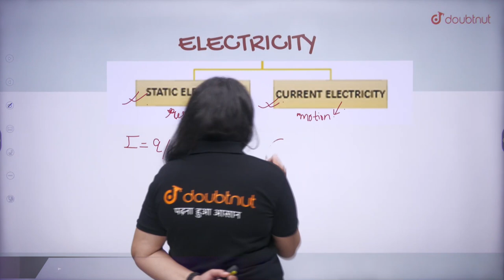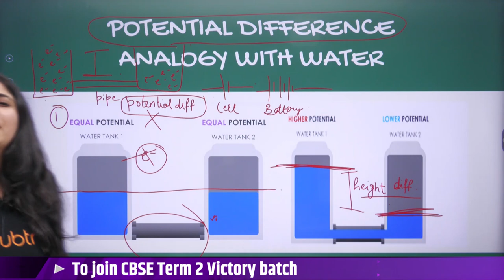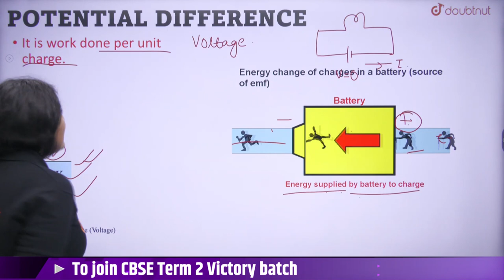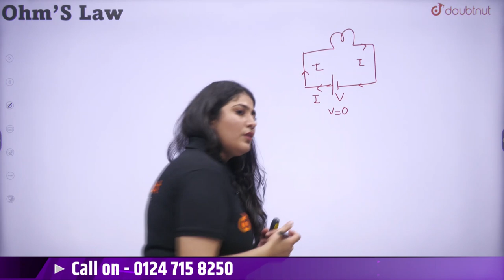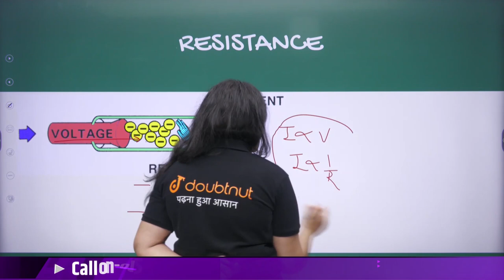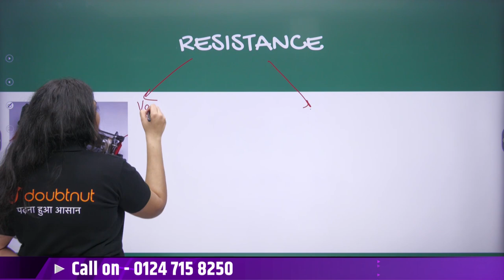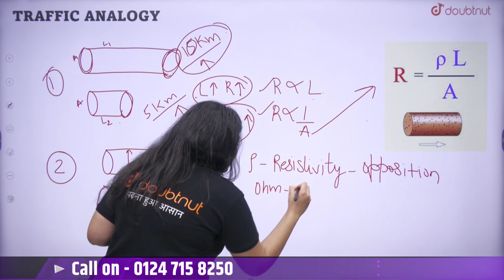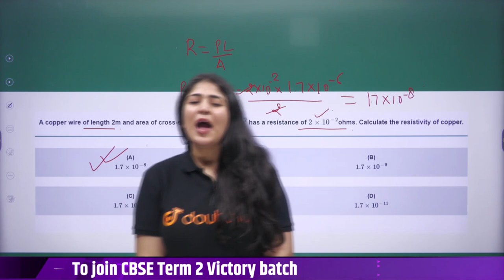CBSE Term 2 Class 10th Science | Electricity | Potential Difference | Ohm's Law | Doubtnut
CBSE Term 2 Class 10th Science | Electricity | Potential Difference | Ohm's Law | Himani Ma'am | Doubtnut

📌In this video you will learn " CBSE Class 10th Science Electricity ".

0:00 - Introduction
3:00 - Potential Difference
17:46 - Ohm's Law
23:55 - Resistance

Electricity is the flow of electrical power or charge. It is a secondary energy source which means that we get it from the conversion of other sources of energy, like coal, natural gas, oil, nuclear power and other natural sources, which are called primary sources.

👉 Have Any Query? Ask Us.

electricity class 10 cbse
cbse class 10th science